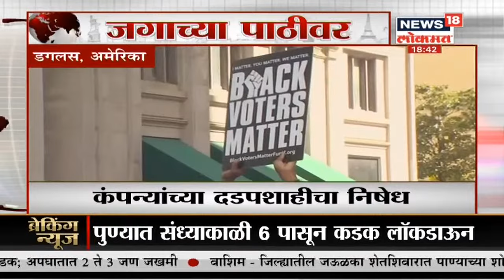जगाच्या पाठीवर | Corona Bulletin | News18 Lokmat | Apr 09, 2021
अर्जेंटिना मध्ये कोरोनाचा उद्रेक झालेला पाहायला मिळत आहे. अमेरिकेने आरोग्य उपकरणे अर्जेंटिनाला दान दिली आहेत.